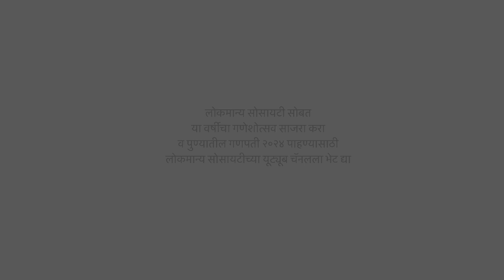लोकमान्य सोसायटी प्रस्तुत | पुणे सार्वजनिक गणेशोत्सव 2024 | खजिना विहीर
लोकमान्य सोसायटी प्रस्तुत
पुणे सार्वजनिक गणेशोत्सव 2024
या मालिकेत आपण पुण्यातील निवडक गणेशोत्सव मंडळाची वैशिष्ट्यपूर्ण  माहिती थोडक्यात जाणून घेऊया.
खजिना विहीर गणेश मंडळ
पुण्यातील स प महाविद्यालयाजवळ असणाऱ्या ऐतिहासिक खजिना विहीर या ठिकाणी असलेल्या या गणेश मंडळाची स्थापना १९७० साली झाली. पूर्वी या ठिकाणी पेशवेकालीन सुंदर रेखीव विहीर होती. १९३४ मध्ये ही विहिर नष्ट झाली. कालांतराने या ठिकाणी खजिना महाल नावाच्या वास्तूची निर्मिती करण्यात आली. खजिना विहीर या नावामुळे खजिन्याची विहीर असा संभ्रम अनेकांना होता. परंतु खजिना म्हणजे पाणी या अर्थी पाण्याची विहीर असा अर्थ या नावाचा होता. खजिना विहीर या नावाने हा भाग प्रसिद्ध झाल्यामुळे येथील मंडळाला हे नाव प्राप्त झाले.